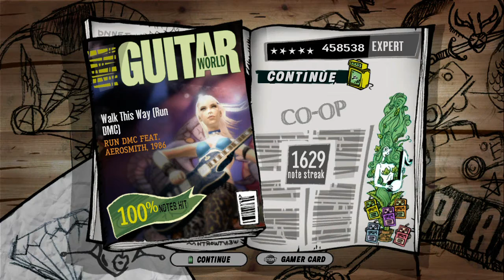Guitar Hero: Aerosmith - Walk This Way (Run DMC) 100% FC (Co-op Expert)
The man who recorded, edited, and played bass is my friend Pedram.

I think this took like one or two tries. Not as hard or fun as the original version but still alright.